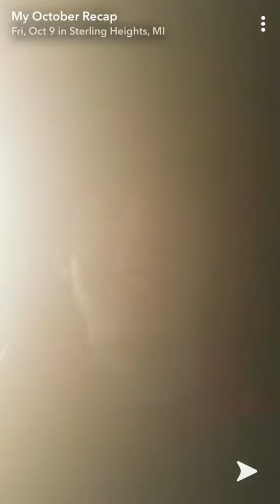MY SNAPCHAT HIGHLIGHTS FROM OCTOBER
It came up from my Snapchat account that there had been an album of videos I had recorded from this October, so I decided to upload this compilation, from last month, which ended yesterday.  Enjoy!